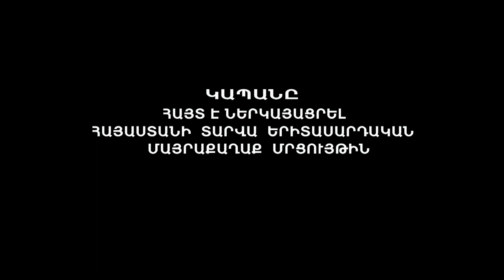ՔՎԵԱՐԿԵՆՔ ՀԱՆՈՒՆ ԿԱՊԱՆԻ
.ԿԱՊԱՆԸ ՀԱՅՏ Է ՆԵՐԿԱՅԱՑՐԵԼ ... ՀԱՅԱՍՏԱՆԻ ՏԱՐՎԱ ԵՐԻՏԱՍԱՐԴԱԿԱՆ ՄԱՅՐԱՔԱՂԱՔ ՄՐՑՈՒՅԹԻՆ.